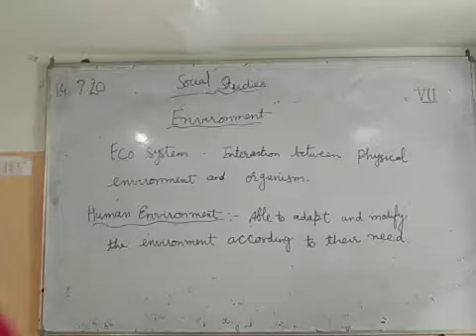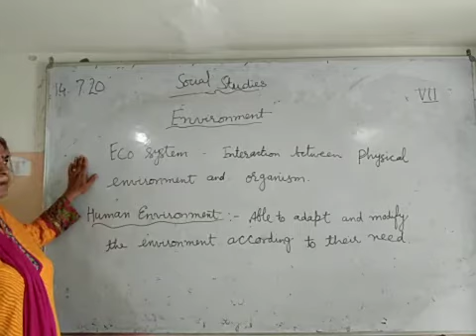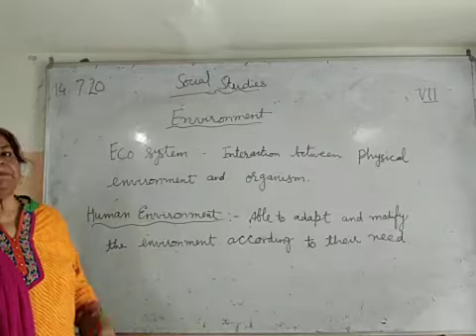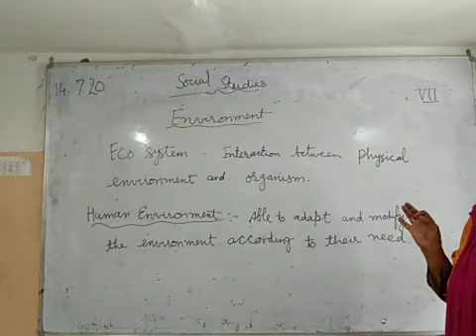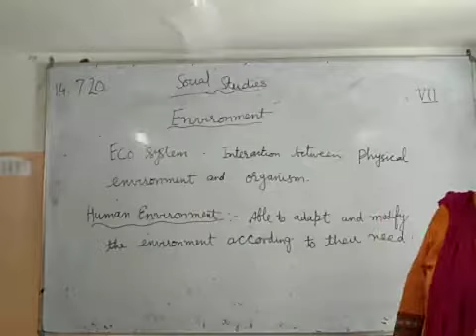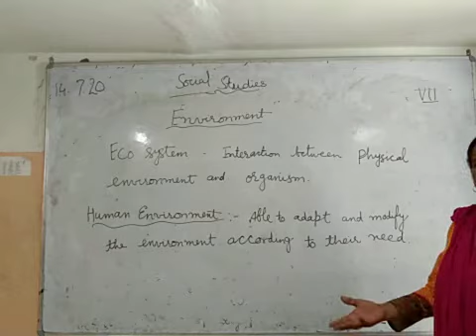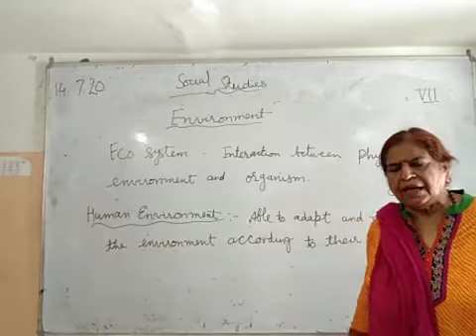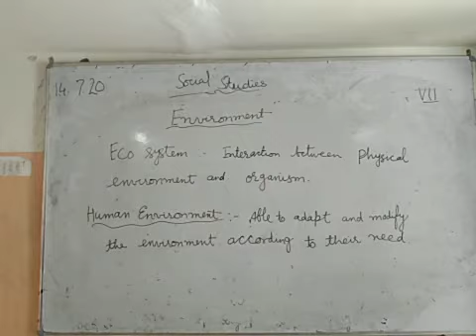CLASS VII CHAPTER NO 1 SUBJECT SOCIAL STUDIES